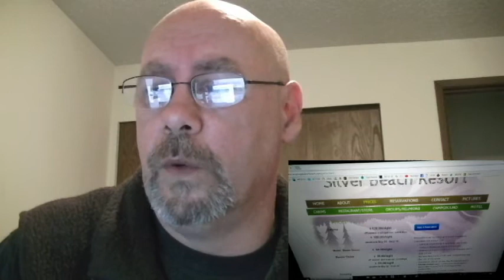Silver Beach Resort Part 1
A discussion about the website of Silver Beach Resort on Rimrock Lake in Washington State and how easy it is to make a reservation with it.
We used it for making our 20th anniversary camping/fishing trip.